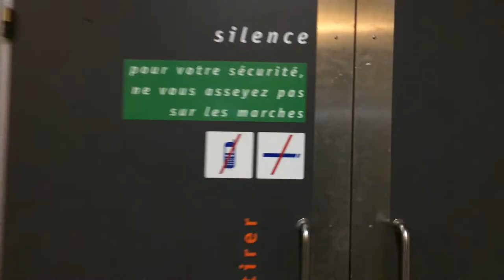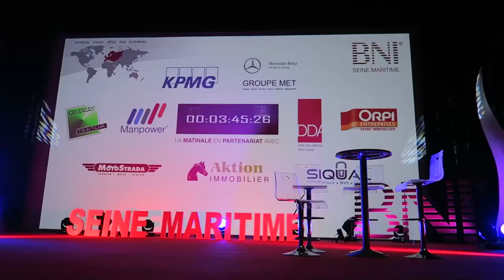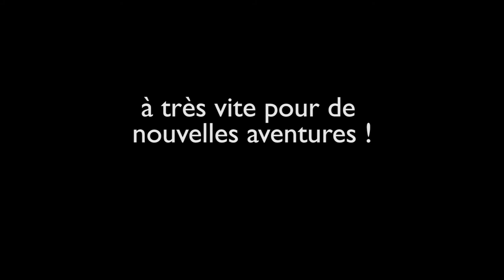Des conférences top pour BNI au Zenith de Rouen !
500 à 600 personnes pour ce grand évènement en compagnie de mes amis Michel Poulaert et Olivier Oullié !